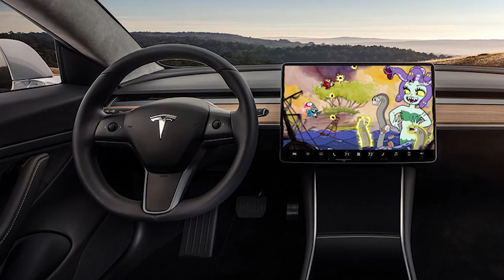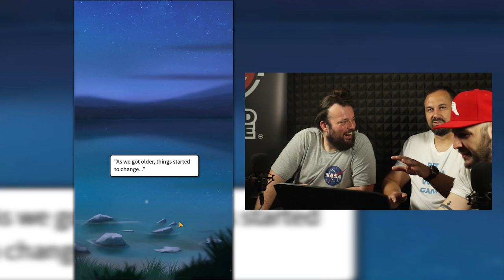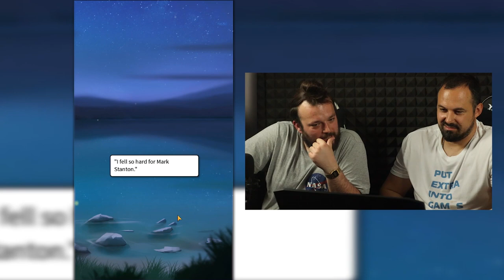2 ženstvena igrača 1 ljubav za mobilne igre! - Good Game Show S03E09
Doveli smo Tomislava Gojevića iz Nanobita da nam pokaže kako se to radi u mobilnim igrama, pa su dečki po putu došli još malo više u doticaj sa svojom ženskom stranom ♀️🤷‍♀️
Cijeli intervju s Tomislavom o povijesti i uspjesima najvećeg hrvatskog game dev studija Nanobita objavljujemo uskoro 🙌

Sviđa vam se emisija? Ostavite ju u komentarima ispod videa. Komentare čitamo!

Produkcija: Good Game Global
Voditelji: Aleks Curać-Šarić, Marko Ševa
Režija: Domagoj Martinko
Asistent režije: Ivan Kovačić